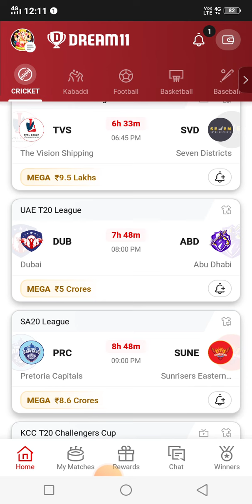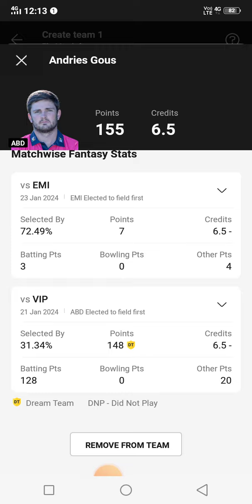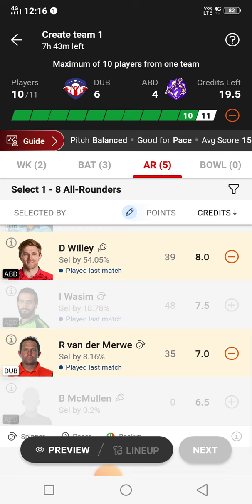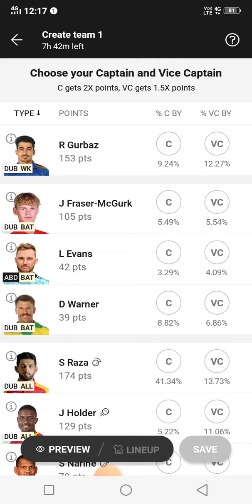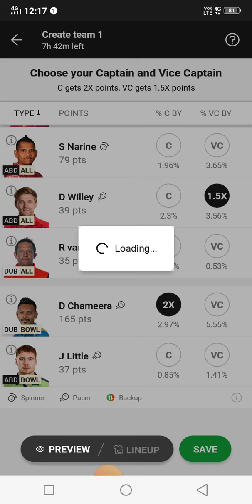dub vs abd || dub vs abd dream11 team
dub vs abd
dub vs abd dream11 team
dub vs abd dream11
abd vs dub
dub vs abd dream11 prediction
dub vs abd dream11 prediction today match
abd vs dub dream11
dub vs abd dream11 today
abd vs dub dream11 team
abd vs dub dream11 prediction
abd vs dub dream11 today
dub vs abd dream11 team prediction
abu dhabi vs dubai
dub vs sjh dream11 team
dub vs abd live
dub vs abd dream11 analysis
dub vs abd match prediction
abd vs dub match
abd vs dub gl team